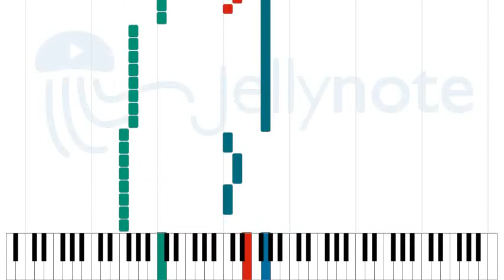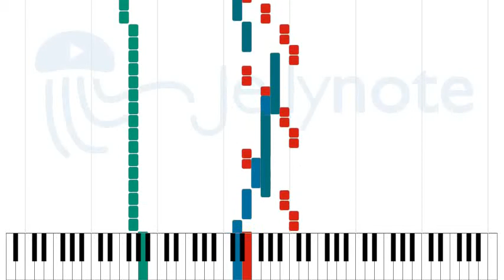Search and Destroy - 30 Seconds to Mars [Sheet Music]